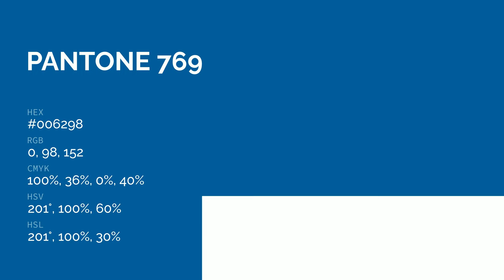color #006298 hex color - Blue color - Warm color 006298